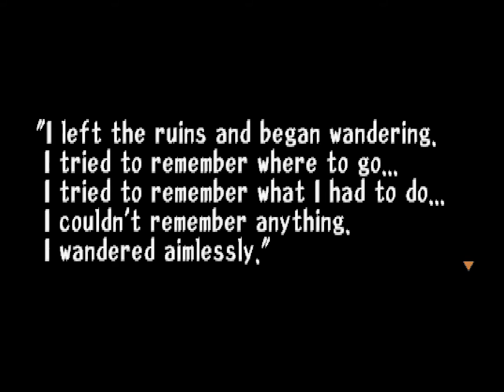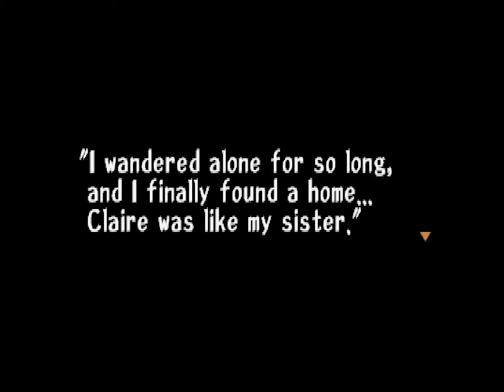Threads of Fate - Rue Part 3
Rue is forced to play some awful mini-games before meeting with Fancy Mel.  After rescuing a poppul purrel from Smokey and Blood, he battles Duke in a ridiculous star outfit.